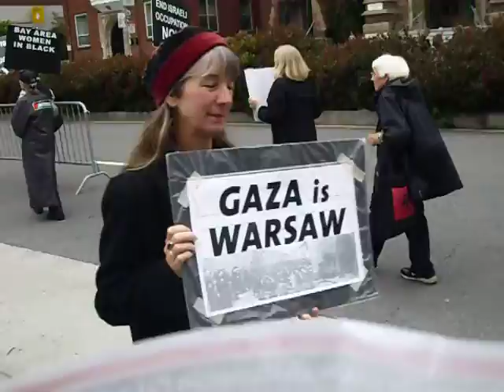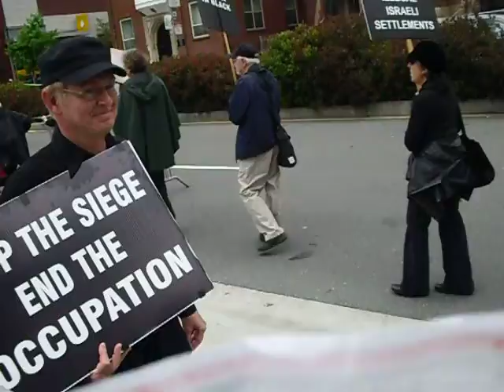Israel in the Gardens S.F. June 2011 JVP & Women in Black hypocrites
Ya know both JVP & Women in Black will never tell you that they're anti-Israel. Yet it seems that atrocities committed by muslims and arabs on each other and against others which there's no shortage of seems to be beneath their notice. Such "progressive" people I just love em!